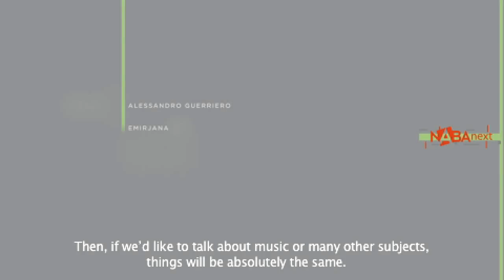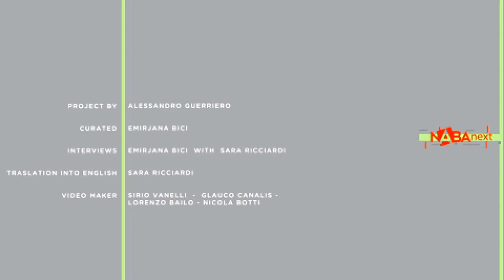Interview with Riccardo Blumer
This video belongs to the collection of interviews conducted by Alessandro Guerriero for NABANEXT: a platform that promotes the greatest Italian designers, linking their different approaches to the world of Design, Fashion and Art, in order to constitute a unique path and yet to be explored.

Riccardo Blumer

Professor at NABA
He graduated at Politecnico di Milano in 1982. From 1983 to 1988 he worked at the Architect Studio of Mario Botta. Since then, he has worked as an architect and designer for the most important companies in the field. In 1997 he won the Design Preis Schweiz award and in 1998 he was awarded the Compasso d'Oro. He teaches architectural design and design, and he regularly holds lectures at seminars and workshops. In 2010 his chairs Laleggera - designed for Alias - and Entronauta - designed for Desalto - were acquired by MoMA in New York.